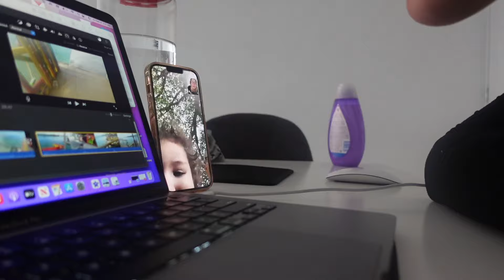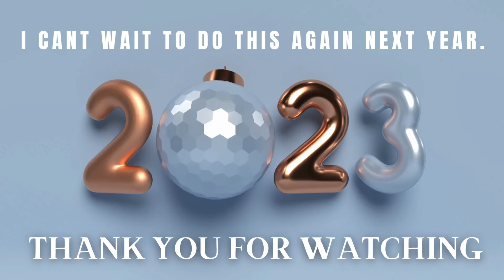VLOGMAS THROWBACK 🎄DIA DE LAS VELITAS COLOMBIA